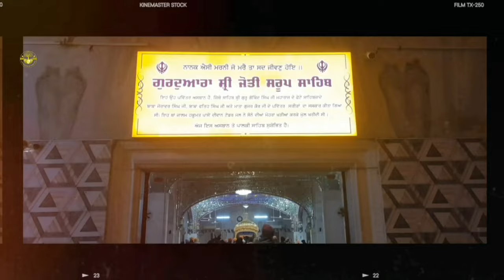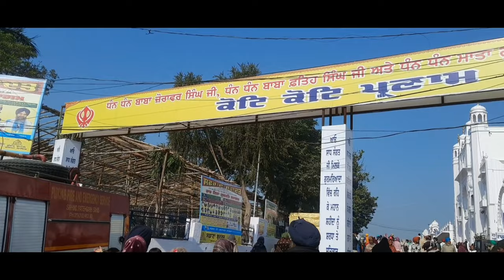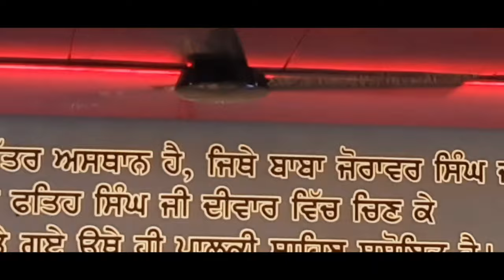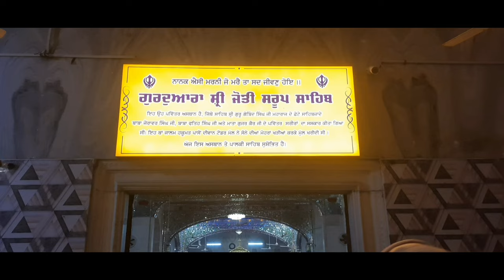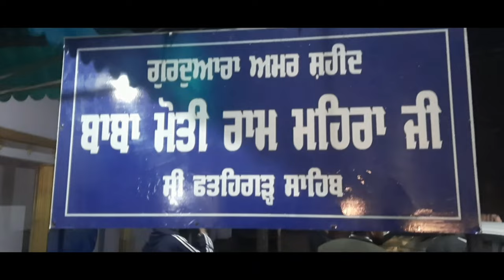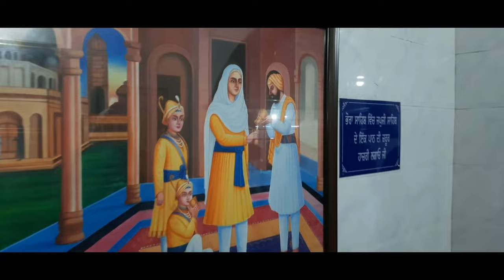Gurudware Fateh Garh Sahib || Gurudwara Jyoti Sarup || Gurudwara Sri Baba Ram Chandra History..